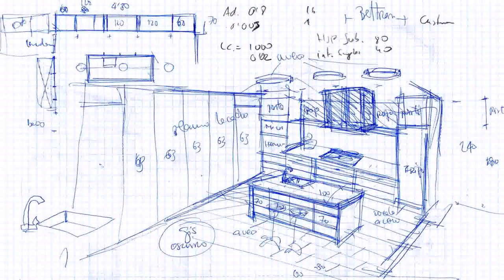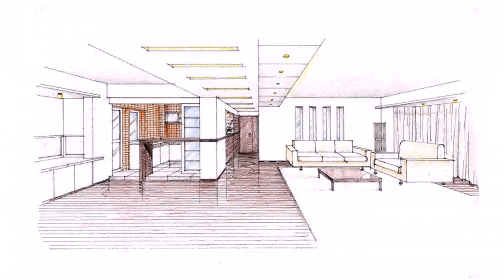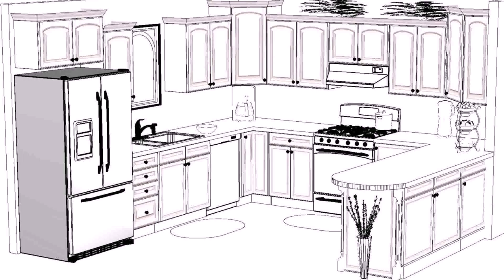Home Design Room Sketch - Gif Maker DaddyGif.com (see description)